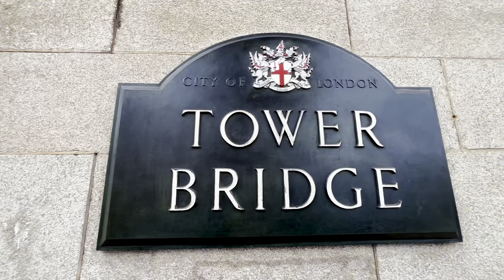Tower bridge 🌉 | How to visit London | places to visit 🇬🇧🇬🇧| Indian Vloger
In this vlog i visited tower bridge

Tower Bridge is a famous landmark in London, England, known for its iconic design and historical significance. It spans the River Thames and consists of two towers connected by a walkway and a bascule (drawbridge) in the middle. It opened in 1894 and is still in use today, carrying road traffic and pedestrians across the river while allowing ships to pass underneath. It's one of the most recognizable symbols of London and a popular tourist attraction.
For more info make sure you watch the video till the end.

Terms apply.

How to go tower bridge
London bridge
England me Indian 2024
Uk ki iconic location
Places to visit in London 2024
How to visit uk 2024
Students in uk 2024
Indian in uk
Indian vloger in England 2024